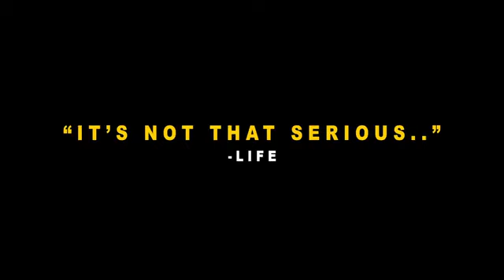No Cap - TAYLOR BEAU